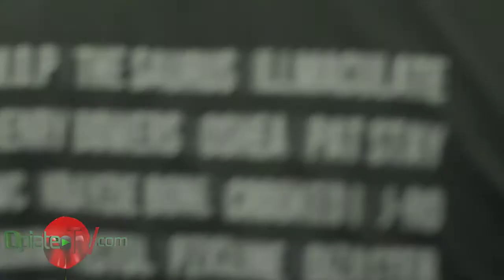Free Rock & Roll: Dick Limerick Academy (DLA), King Twit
Pete Bentham presents interviews and performances from Liverpool hip hop heroes Dick Limerick Academy and the incredibly talented alt-folk rock quartet King Twit.

Filmed live at MelloMello, Liverpool.